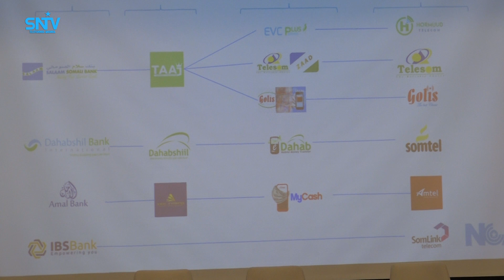Hay"adda Isgaarsiinta Qaranka oo shir muqdisho ugu qabatay hay"addaha isgaarsiinta dalka.